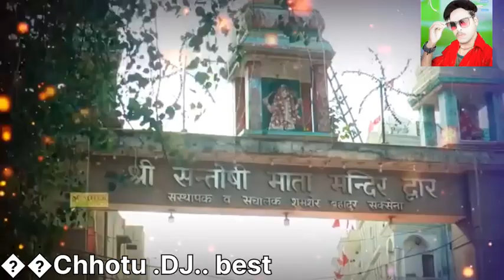🌞🌞🌞🌞bhakti gana bhakti gana 🌺🥀🌹💐🌷🪷💓💗